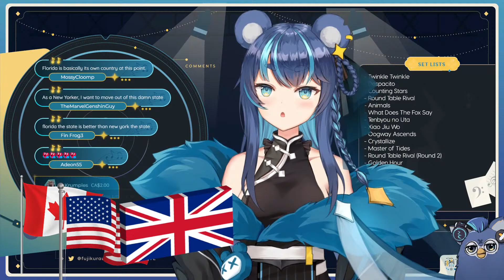Vtuber's Violin serenades will make you swoon 😉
Let's play some nice violin music!

ʕ•͡ω•ʔ 【Donation Page】 (Only if you want to and are financially stable enough please!!! No obligations!!)

ʕ ⊃･ ◡ ･ ʔ⊃【Chat Rules】
ʕ　·ᴥʔ 1. Please follow the rules so we can all have a fun time! Or else I won’t take you to my favorite dumpster!
ʕ　·ᴥʔ 2. No spamming or trolling! If you see spam or trolling, don’t respond! Block and report!
ʕ　·ᴥʔ 3. Please don’t talk about other streamers unless I bring them up, and don't talk about me on other streamers without their permission.
ʕ　·ᴥʔ 4. Please don’t bring unrelated topics to the stream.
ʕ　·ᴥʔ 5. Please do not reveal personal information about anyone, including yourself.
ʕ　·ᴥʔ 6. Please NO backseating or spoilers in the chat unless I ask!
ʕ　·ᴥʔ 7. Please enjoy chatting before the stream, as long as it's related to Fujikura Uruka!
ʕ　·ᴥʔ 8. Let’s have fun together! ◟ʕ´∀`ʔ◞

🐻🐻🐻【CREDITS】🐻🐻🐻
୧ʕ ◕ o ◕ ʔ୨ Start/End Screen: